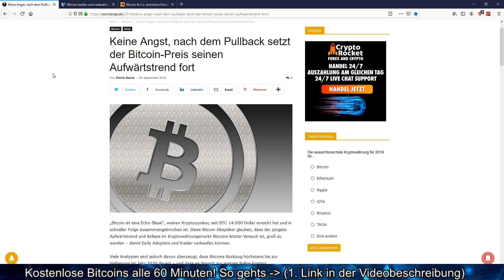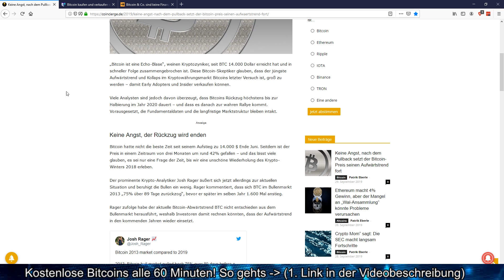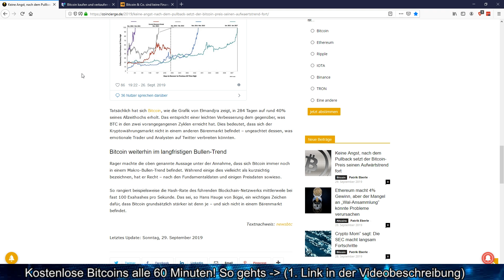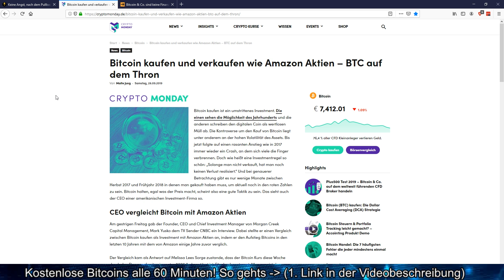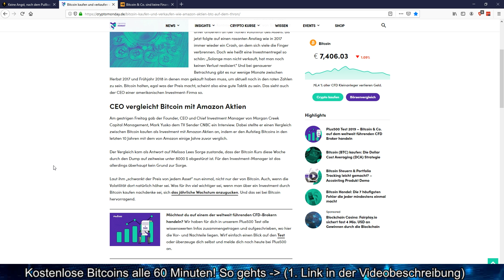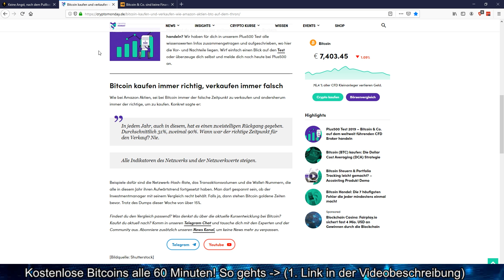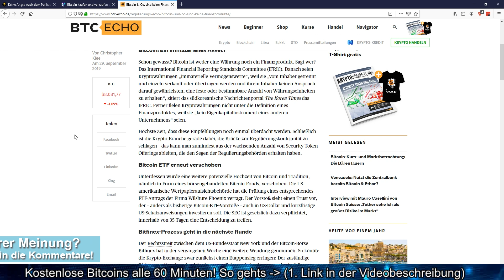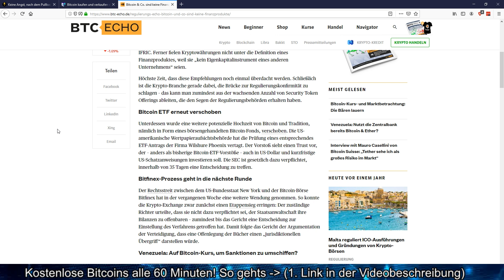KANN DER BITCOIN ERNEUERT UM 1600% STEIGEN?